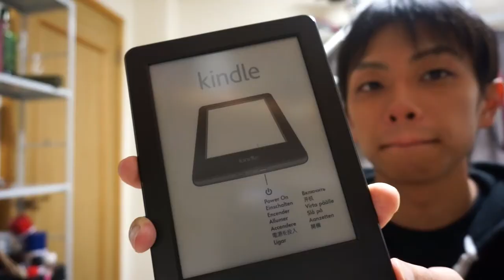【電子書籍リーダー】kindleを買いました【開封編】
amazonの電子書籍リーダー"Kindle"を買いました。

Kindle - 気軽に始める電子書籍体験: Amazon.co.jp